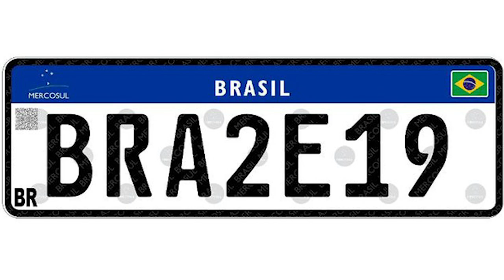Mercosul para além de comércio | EDCC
Nesse vídeo recebemos Tatiana Garcia para conversar sobre a atual situação do Mercosul 🌍

Ela propõe uma abordagem diferente da usual, falando sobre a integração especificamente no âmbito de meio ambiente e transportes 🌲🚌